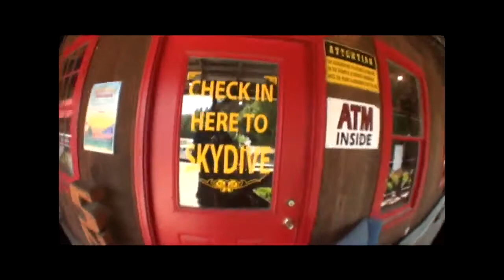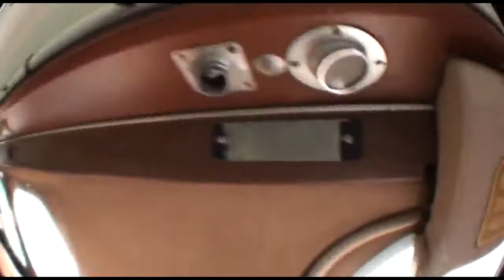Skydive New England Present's: - Tom's Skydive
Tom's Skydive - Skydiving Video